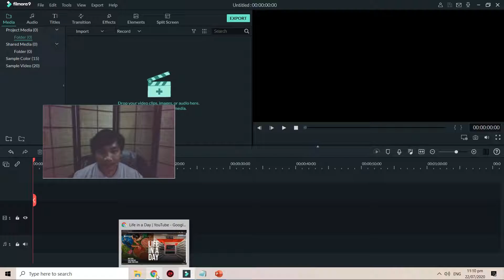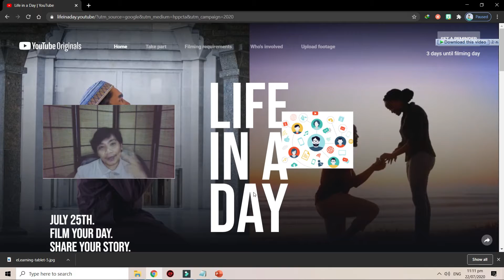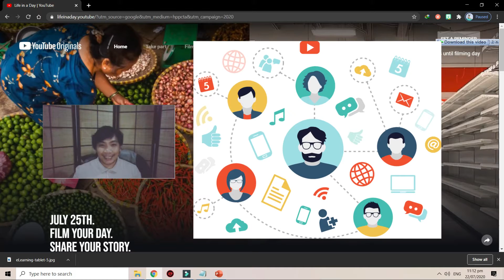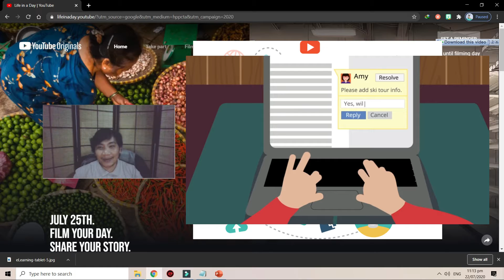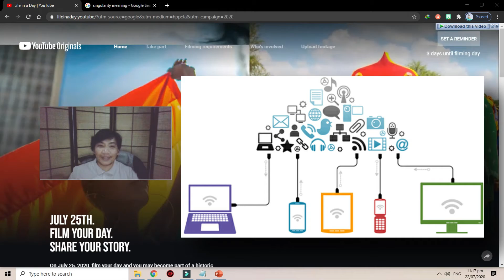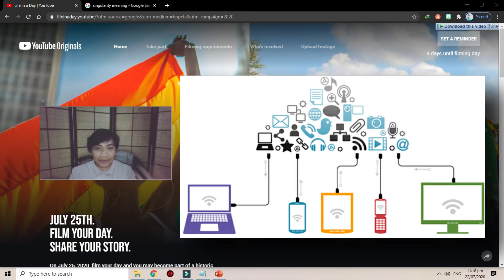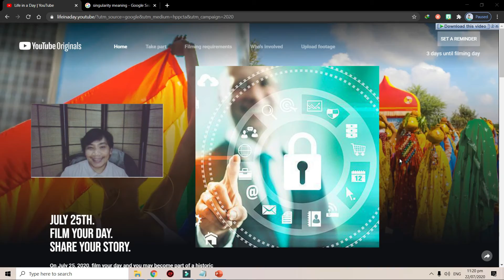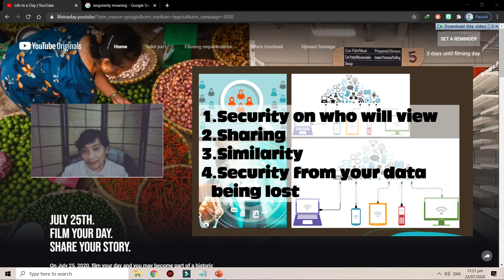Google Drive Features